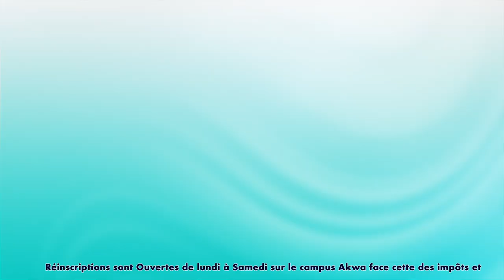L'INSTITUT SUPÉRIEUR LA PERLE